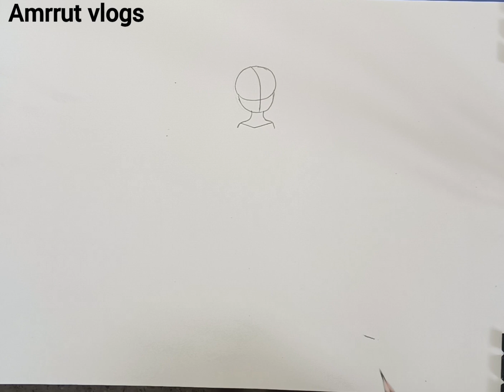how to draw princess step by step, Disney princess drawing,art&craft and sketch colouring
how to draw princess step by step,easy drawing Disney princess drawing, art& craft and sketch colouring